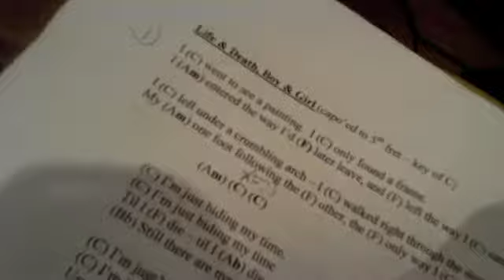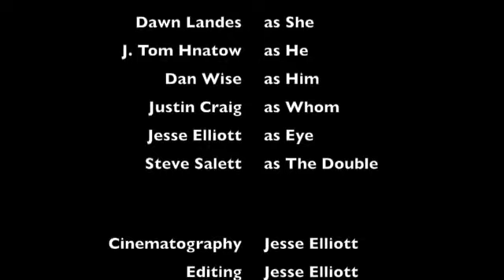Making What Lasts -- Episode 70: Life&Death Dawn&Tom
In which our heroes expand operations from their SoundMine homebase out into the far reaches of Brooklyn's Saltlands studio, that they may more expertly interlace the sweet sweet sounds of J. Tom Hnatow's pedal steel with the drop-dead gorgeous lilt of Dawn Landes...